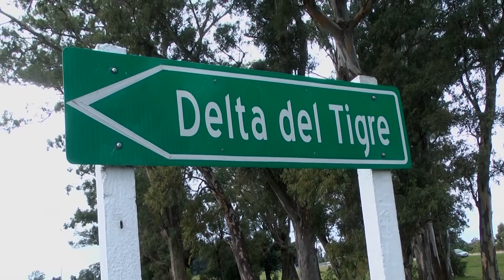Vuelta Ciclista del Uruguay dio inicio en Ciudad del Plata